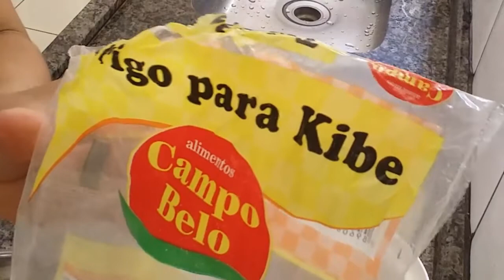Receita de Quibe caseiro com Hortelã - Muito Gostoso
Desta vez você vai aprender a fazer um  Quibe caseiro com hortelã, muito gostoso!
não esqueça de deixar seu comentário  seu like e compartilhar , valeu!!